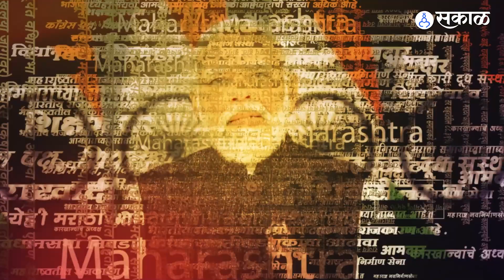Ajit pawar यांची संपत्ती कोटींच्या घरात आहे Ajit pawar net Worth | Ajit pawar Latest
राष्ट्रवादीचे नेते अजित पवार सध्या प्रचंड चर्चेत आले आहेत. अजित पवार कोणत्याही क्षणी महाविकास आघाडीतून बाहेर पडतील अशा चर्चा राजकीय वर्तुळात सुरू आहेत. अजित पवार नेहमीच या ना त्या कारणानं चर्चेत असतात. अश्याच या चर्चित पवारांची संपत्ती नेमकी कीती जाणून घेऊयात व्हिडीओच्या माध्यमातून जाणून घेऊयात...
SH, YL_0423